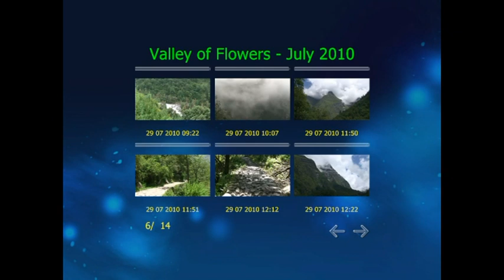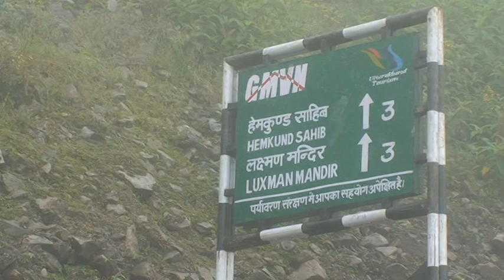VALLEY OF FLOWERS Trek (Aug 2010)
+ Hemkund Sahib